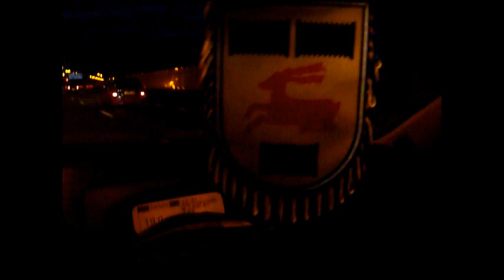19-01-2014 SC Cambuur - Go Ahead Eagles 2-0 hoogtepunten